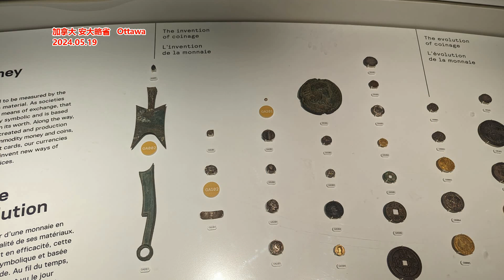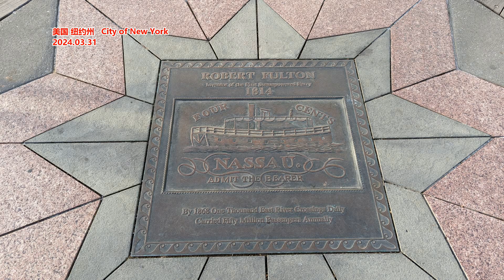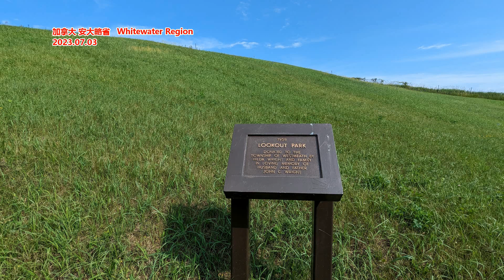中国电商人 开始转头「入侵」俄罗斯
文章来源: 锌财经
2024年下半年，跨境电商越来越难做了。欧美地区被亚马逊牢牢把持，审核越来越苛刻，中国卖家稍有不慎就会被直接封店，只能等待TikTok直播撕开新口子。